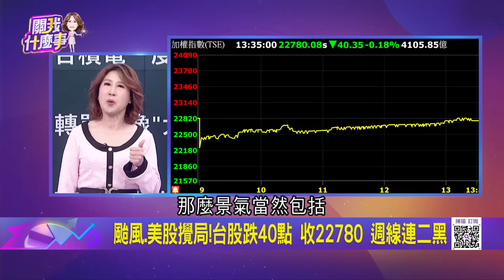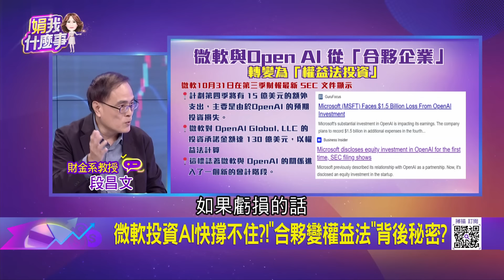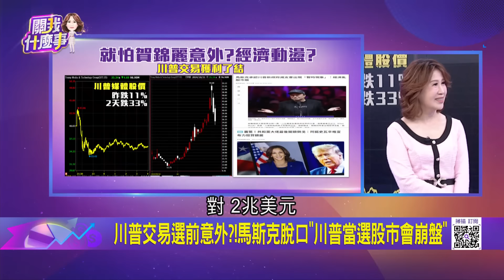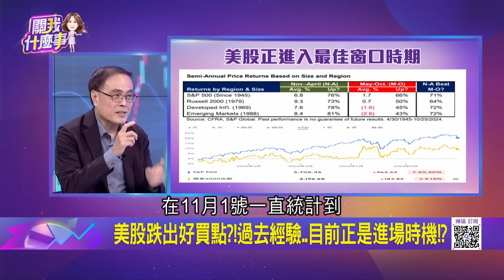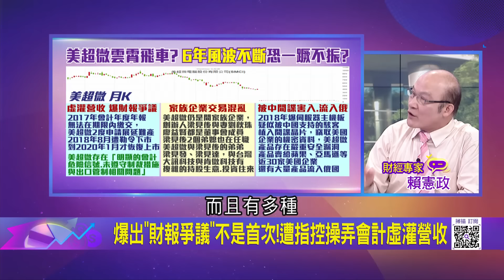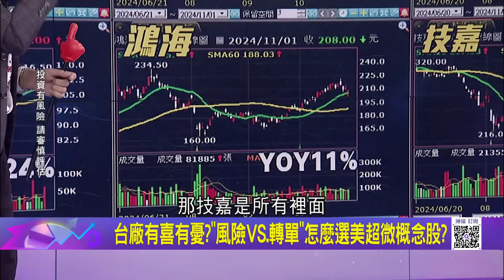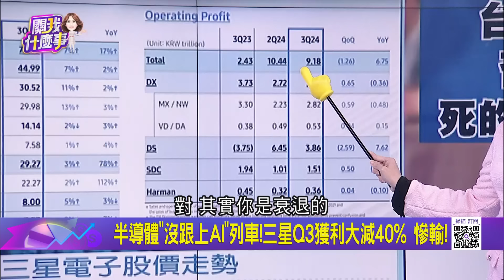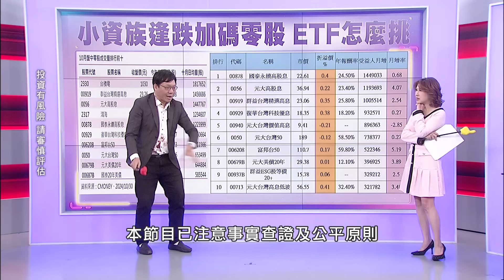台積電一度跌破千!AI.航運股變抗跌主流 下週變數?! 美股跌出好買點?!過去經驗..目前正是進場時機!?｜陳斐娟 主持｜【關我什麼事 PART2】20241101｜三立iNEWS